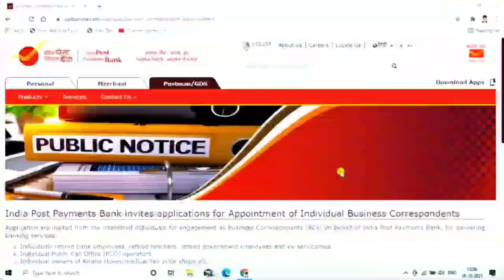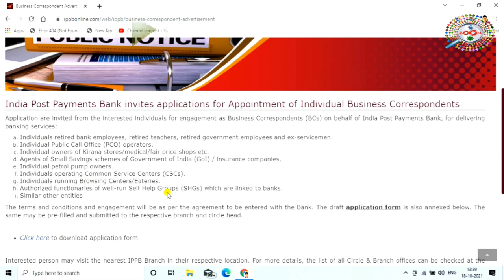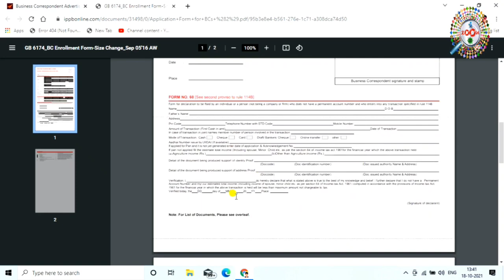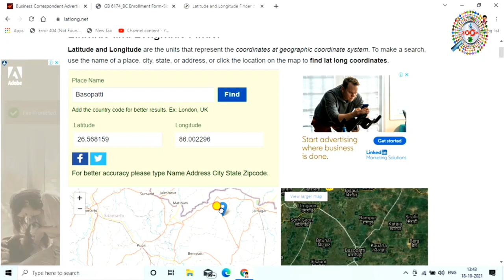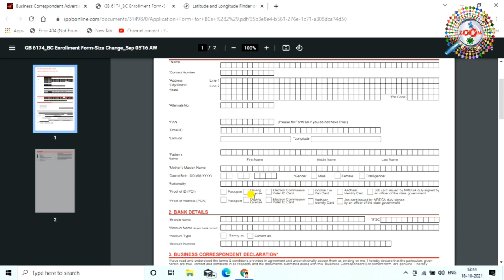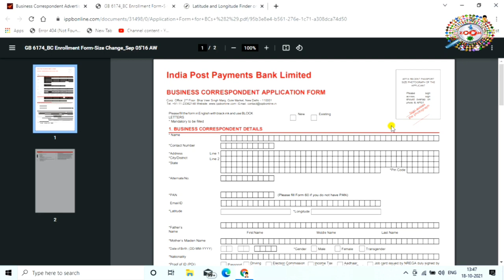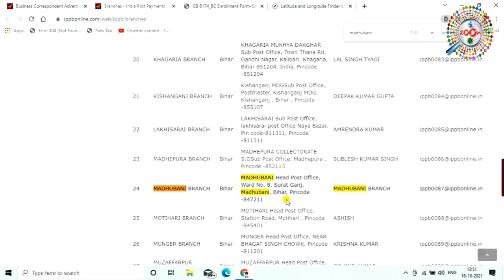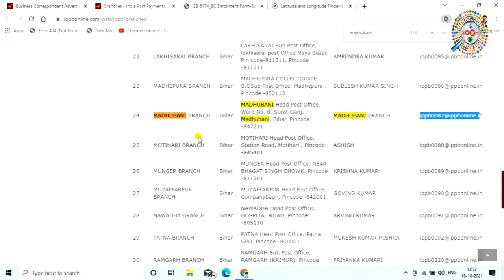India post payment bank csp kaise le 🤳 IPPB csp form kaise bhare 📝 india post bank franchise form 👌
India post payment bank csp kaise le, ippb csp form kaise bhare, ippb bc point kaise le ye sab is video me dekhiye. India post payment bank Business Correspondents (BCs) banne ka mauka de raha hai jiska process is video me dikhaya gya hai. koi bhi shop owner ya csc vle iske liye apply kar sakte hai

India Post Payment Bank is a specialised division of India Post which is under the jurisdiction of the Department of Post a department under Ministry of Communication of the Government of India. Opened in 2018, the bank had acquired about 4.0 crore customers by December 2020

Application are invited from the interested individuals for engagement as Business Correspondents (BCs) on behalf of India Post Payment Bank, for delivering banking services.

1) Individual Public Call Office (PCO) operators.

2) Individualowners of Kirana stores/medical/fire price shop etc.

3) Agents of Small Saving Schemes of Government of India (Gol) / insurance companies.

4) Individual prtrol pump owners.

5) Individuals operating common service centers (CSCs).

6) Individuals running Browsing Centers/ Eateries.

7) Authorized  functionaries of well-run Self Help Groups (SHGs) which are linked to banks

8) Similar other entities

tags for reference : india post payment bank csp kaise le,india post payment bank csp apply online,ippb csp,ippb csp kaise le,ippb csp registration,india post payment bank bc point kaise le,india post payment bank bc,how to get india post payment bank csp,how to get bank bc point,bank franchise business,tech news,technology,bank ka csp kaise le,ippb bc point,ippb bc registration,bc point kaise le,india post payment bank franchise apply online,raza,engineerraza,engineer raza,zoom,zoom channel,taza,taza khabar,bank bc point india post bank me account kaise khole,bank me account kaise open kare,mobile se ippb bc kaise le,mobile se ippb bank ka apply kaise kare,laptop se ippb bc ke liye kaise apply kare,india post bank me apna account kaise open kare,india post bank bc kaise apply kare mobile se,india post bank ka franchies kaise liya jata hai,post bank ka franchies kaise apply kiya jata hai,ippb,india post bank,bank apply account,bank ippb

Engineer raza